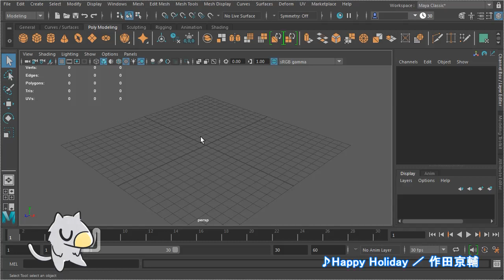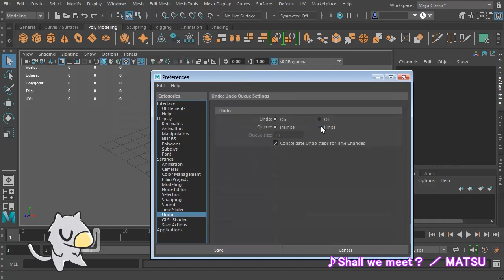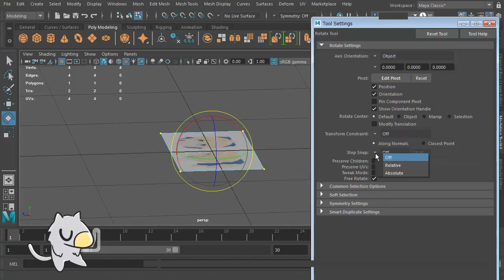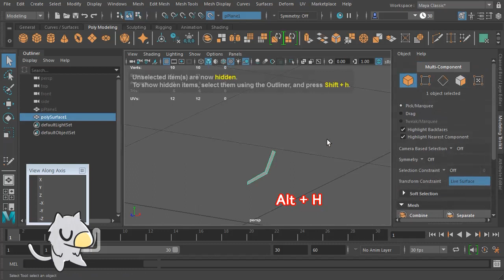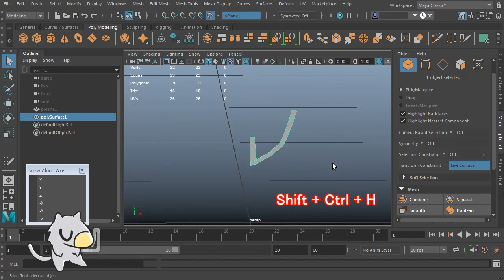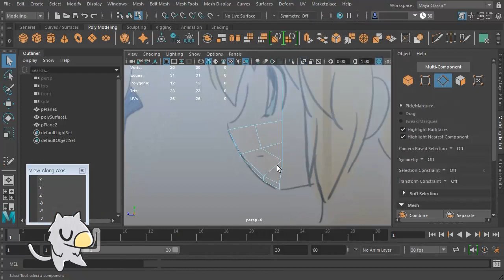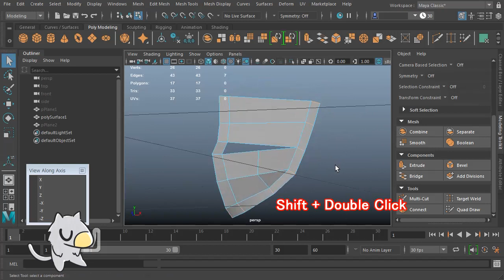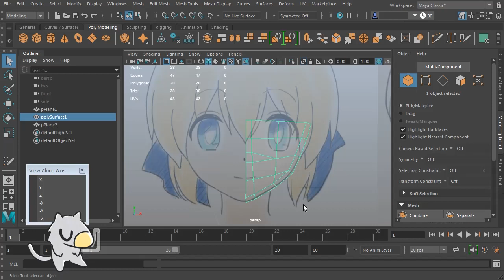【Maya】ゆっくり実況モデリング【3Dキャラ作成】:3D Character Modeling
Maya LTでキャラクター3Dモデルを作成していきます。3D初心者の方やMMDモデル制作の参考などにどうぞ！
1:27 視点操作 / View Control
6:32 視点変更 / View Change
7:47 ライブサーフェス / Make Live Surface
8:02 四角ポリゴン描画 / Quad Draw
8:57 背景色変更 / Change Background
9:54 オブジェクト表示・非表示 / Hide Selection
16:43 ドラッグ移動 / Click drag select (one drag move)

動画内楽曲はこちらよりお借りしています。各曲の作者様、ありがとうございます！